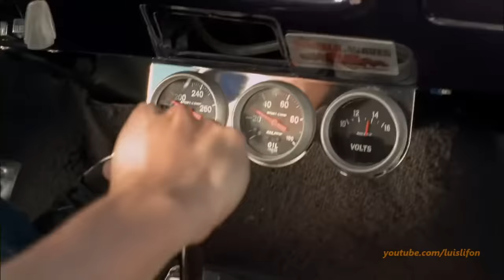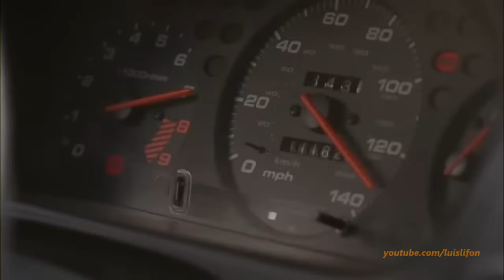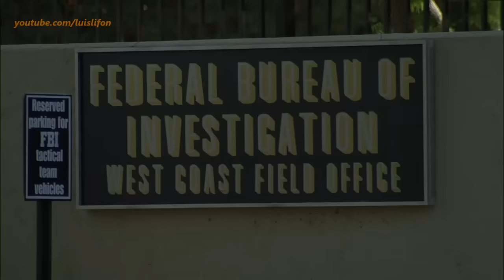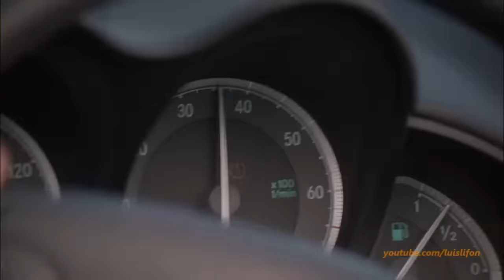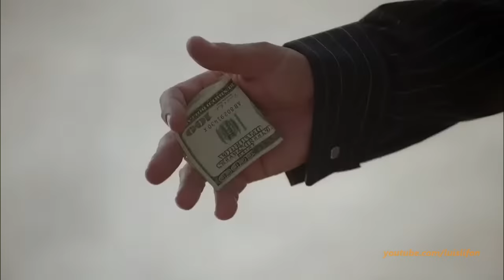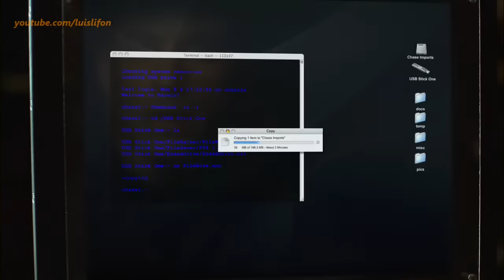Finish Line - Full Movie - Sam Page, Scott Baio, Taylor Cole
Thank !